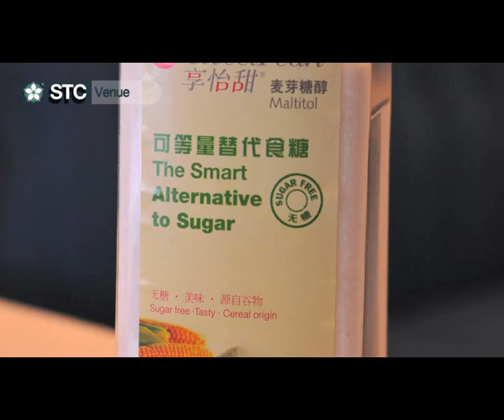The World's First Sugar Free French Seafood Restaurant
The Restaurant "L'Ecailler", on the Bund, in Shanghai, was created for "Lovers of French Oysters, Seafood and Fish"! Gwen, called "the Designer of the Bund", put all his efforts and skills into offering you a warm and welcome place, where you can come 7 days a week for lunch and dinner. This is the First Restaurant in China that can offer you so many choices of French oysters and Seafood, all of which come straight from France by air Read more...